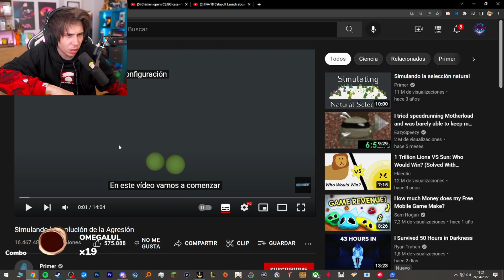Vegetta Está Loco...😳🤭